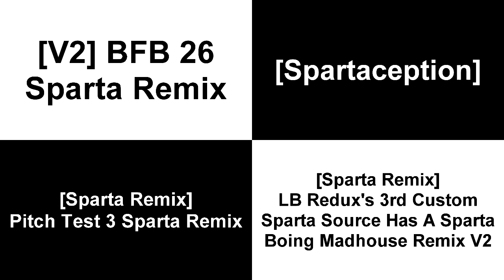Sparta Remixes Side by Side 142 (Next-Generation-Parisons Version)